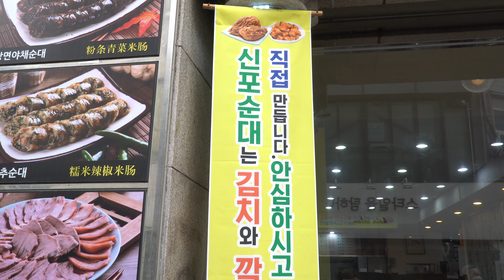How to make sundae! Blood sausage [Korean street food]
Delicious food from all over the world, with Dancing Food! 🎶💃🏻
Subscriptions and likes are the power to create better content.

🎵 Information
🌹Store name :  Sinpo sundae
🌹Price
Sticky Rice Vegetable Sundae KRW 7,000 / USD 6.18
Sticky Rice Vegetable Red Pepper Sundae KRW 7,000 / USD 6.18
Sticky Rice Vegetable Curry Sundae KRW 7,000 / USD 6.18
Vermicelli Vegetable Sundae KRW 7,000 / USD 6.18
Beef Soondae Gukbap KRW 8,000 / USD 7.06